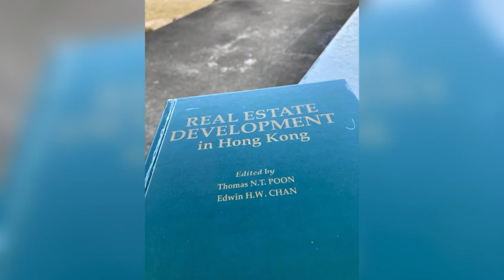The Dragon of the Year: Trip to Ma Wan/ Park Island Hong Kong 龍年年初二馬灣一行